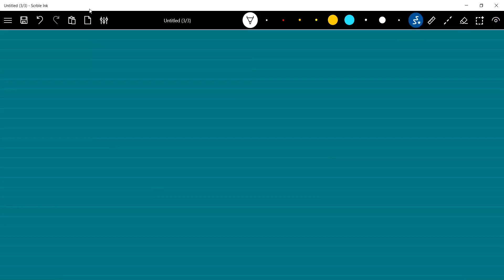GTLN, GTNN của hàm số chứa giá trị tuyệt đối 12.1 (part 1)